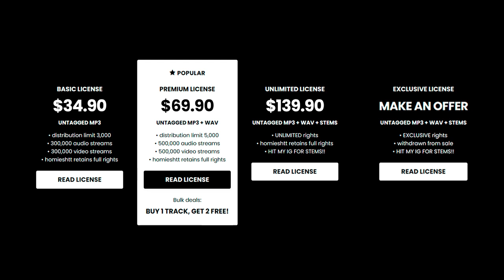Rmc Mike x 3200 Tre x Detroit Type Beat - “ATHLETE”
💎 (buy 1 get 2 free)